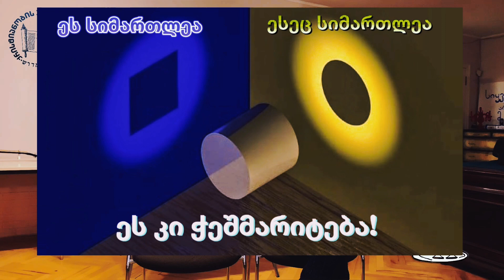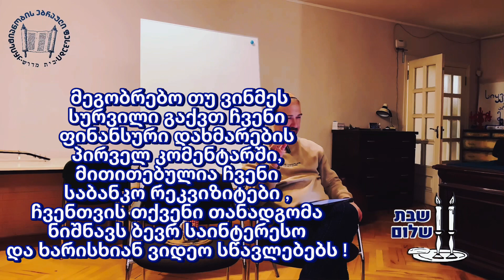აპოკალიპსის წიგნის მეათე თავის შესავალი